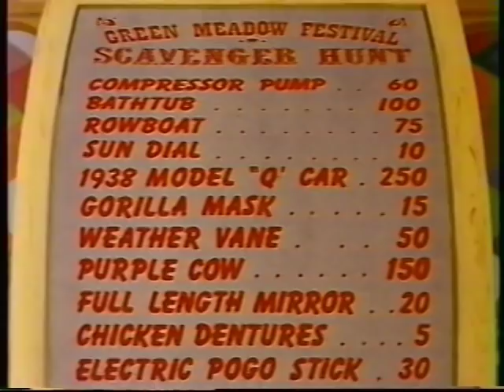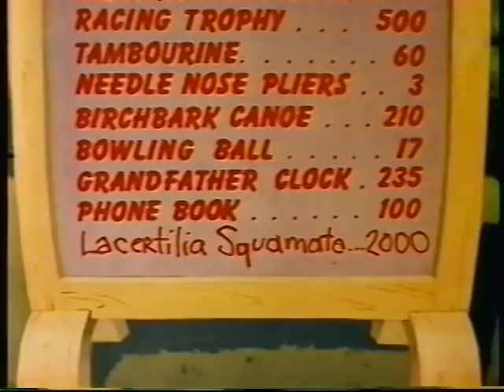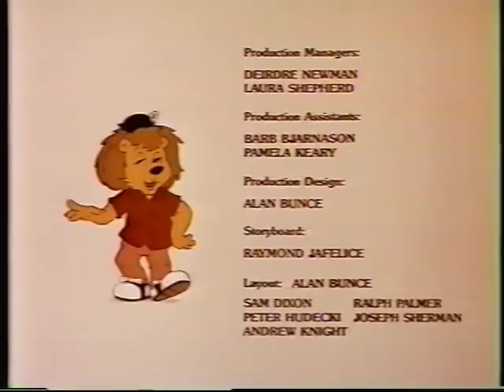The Get Along Gang - Nelvana - 1984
"'The Get Along Gang' - NOT the Saturday Morning TV series but the original 1984 TV special...the one with the scavenger hunt, the car race, and songs performed by John Sebastian (who performed the song 'Welcome Back' from the 1970's TV series 'Welcome Back, Kotter').